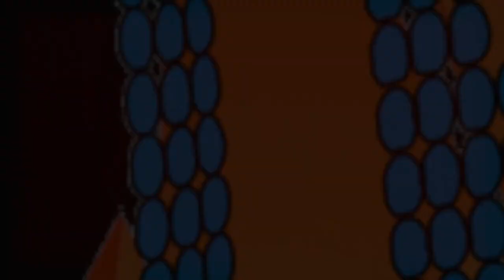Teaser - Le Harem Gascon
Voici la bande annonce de la Comédie Médiévale "Le Harem Gascon", qui s'est déroulé du 16 au 26 juillet 2014 à la Tour de Termes d'Armagnac.
Cette pièce a été écrite par Jean-louis Le Breton, mise en scène par Alain Rigout et produite par l'Académie Médiévale de Termes d'Armagnac.

Un DVD sera disponible par le journal "Le Canard Gascon".